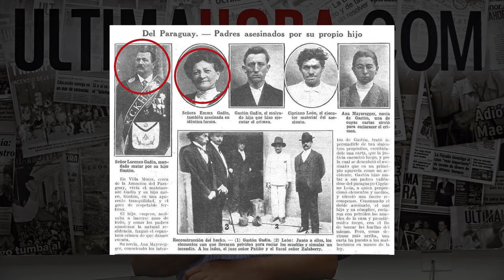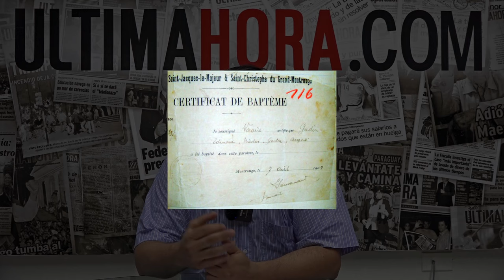El último caso de pena de muerte en Paraguay - ÚH